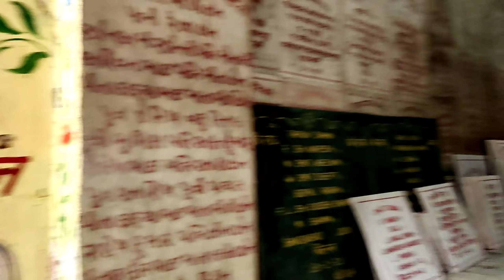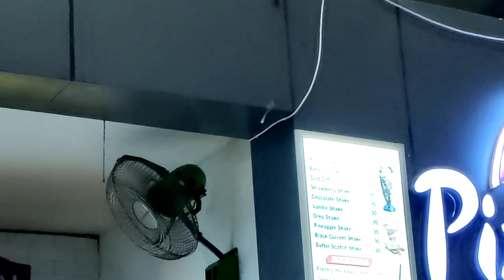BARSAANE KI MEHNDI | MEHNDIPUR BALA JI AUR BANKE BIHARI K DARSHAN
GADGETS USED AND THEIR LINKS ARE BELOW:

CAMERA USED -
ONE PLUS 8T PRO
STUDIO LIGHT
RING LIGHT
NIKE SHOES
MAKEUP KIT

Instagram Personel Account - diksha.tripathi.357
MoJ App - Abhiskha1209